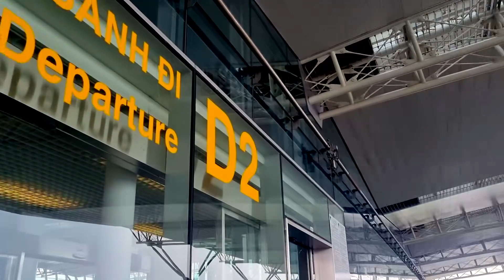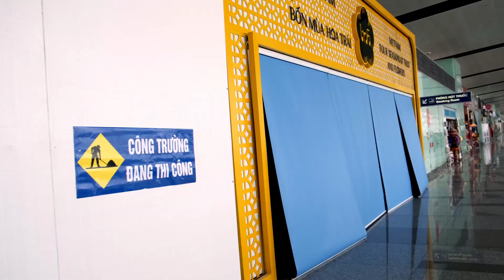JOURNEY to BALI Part 1: INCHEON to VIETNAM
This is part one of my Journey to Bali series.

In this video, I will be traveling from Incheon, South Korea to Hanoi, Vietnam.  I hope everyone will come along and join me for the ride.